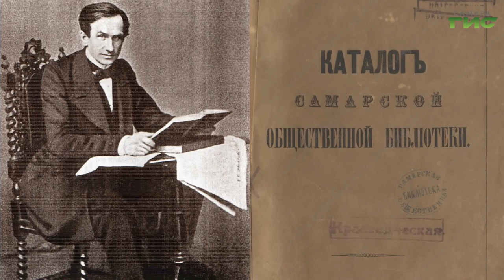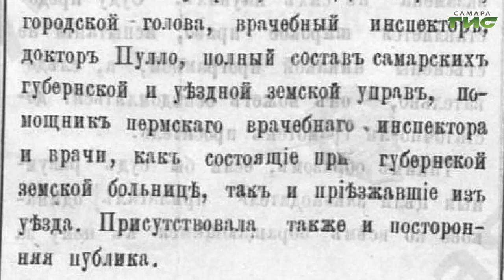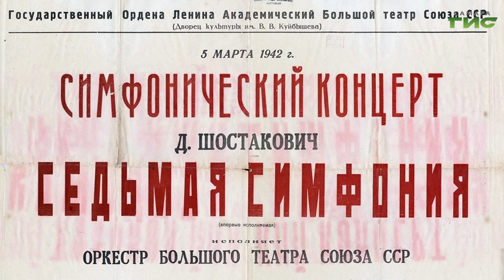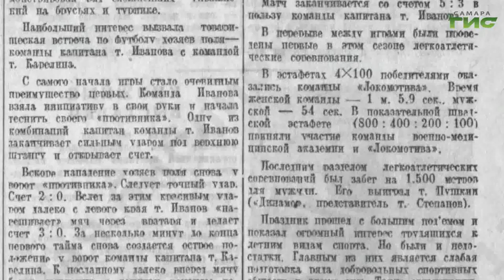"Знаковые события в Самаре" / "Город С" от 29.08.2022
О самых знаковых событиях в жизни Самарской губернии с начала 19 века до наших дней в преддверии 436 годовщины города поговорим в программе "Город С". Гость в студии — Андрей  Елисеев, ведущий библиотекарь краеведческого отдела Самарской областной универсальной научной библиотеки.